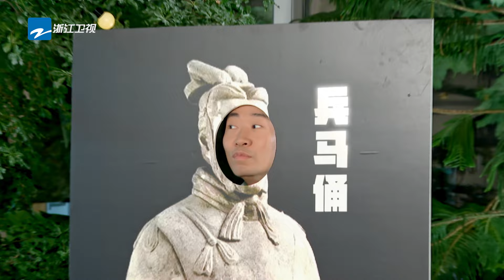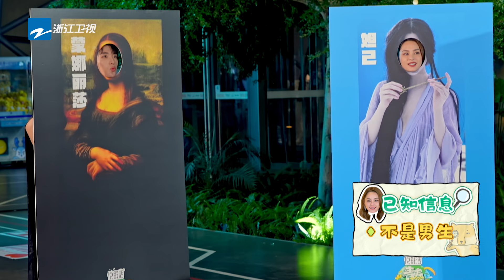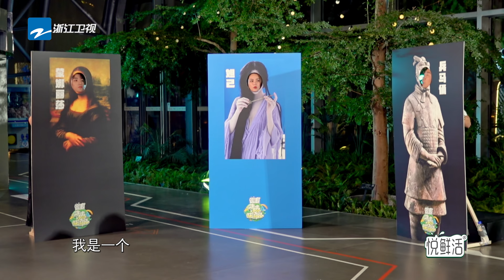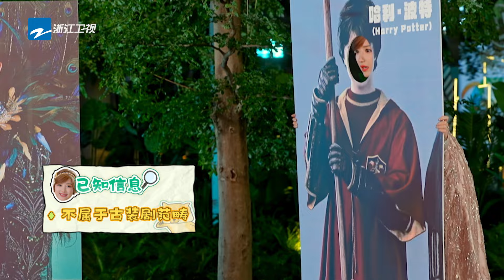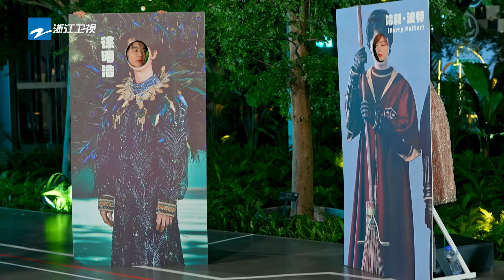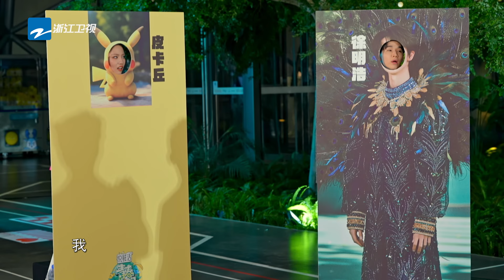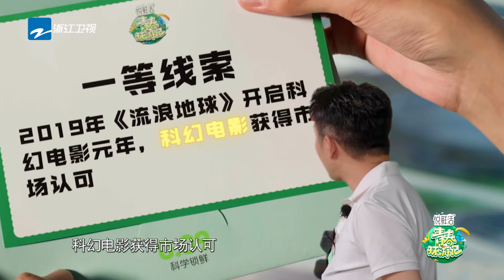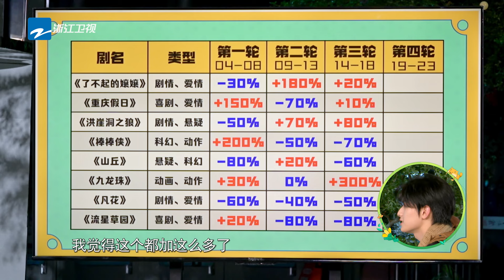【机智的问答】刘宪华henry变身徐明浩the8？大华猜不出题急坏阿Sa蔡卓妍🤣 |青春环游记5 YouthPeriplousS5 EP9 CLIP 20240713